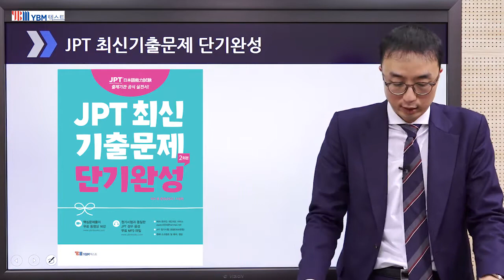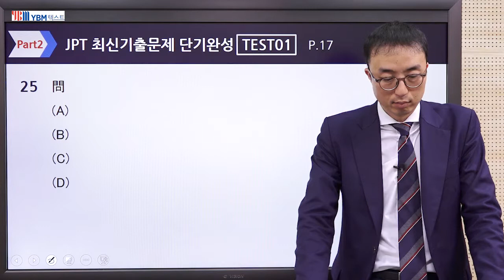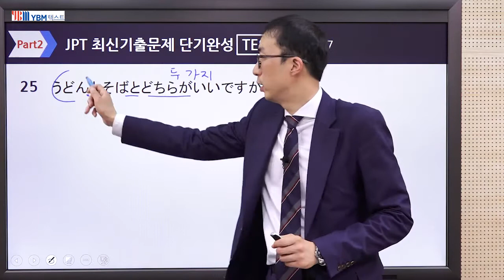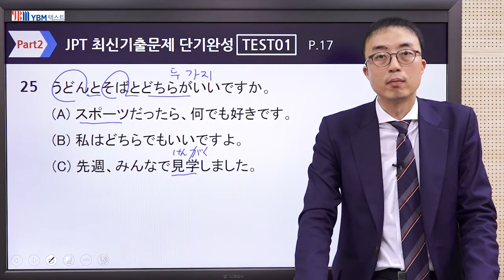[샘플 동영상] JPT 최신기출문제 단기완성(2회분) - 출제기관 공식 실전서 (서경원 강사)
JPT 최신기출문제 단기완성(2회분) – 출제기관 공식 실전서
서경원 강사의 샘플 동영상 공개

[책 소개]
JPT 출제기관이 독점 공개한 실제 JPT 정기시험 2회분 기출문제!
핵심문제풀이 무료 동영상 16강 제공
정기시험과 동일한 JPT 성우 음성